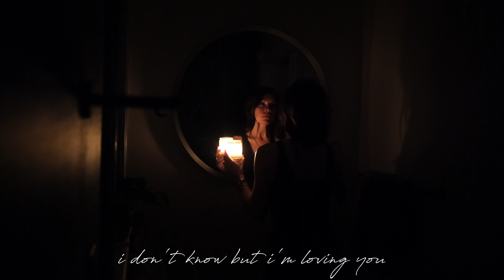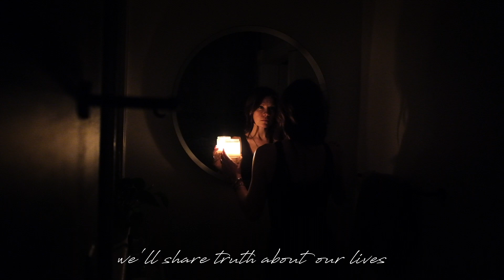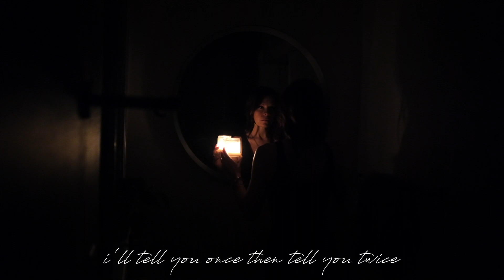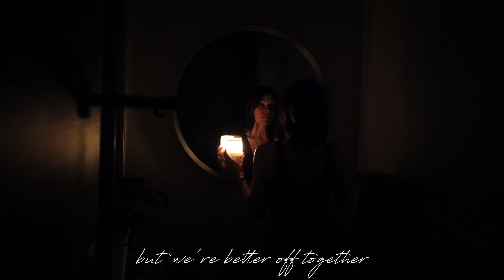Kate Suhr - Better off Together (Official Lyric Video)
Official lyric video by Kate Suhr performing "Better off Together"

Better off Together produced by James Bunton
String Arrangement by Drew Jurecka
Mastered by Dreamlands Mastering

Video footage by Jennifer Moher

Lyric Video by Adam Martignetti